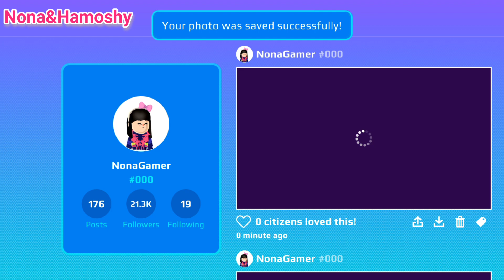لحقواا كود عملات الذاكرة pkxd 🤩 من نونه وحموشي 🤞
كود للجميع في pkxd من نونه جيمر وحموشي

PKXD codes
كودات pkxd
سحب كودات pkxd
نونه وحموشي
نونه وحموشي pkxd
نونه جيمر
نونه قيمر
نونه كيمر
حموشي جيمر
Nona Hamoshy
nona gamer
hamoshy gamer
redeem code pkxd